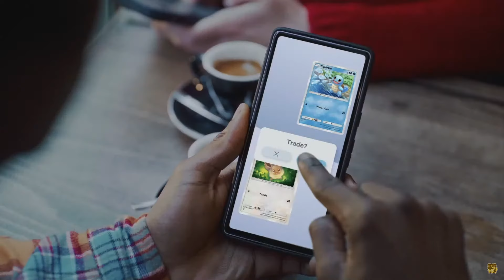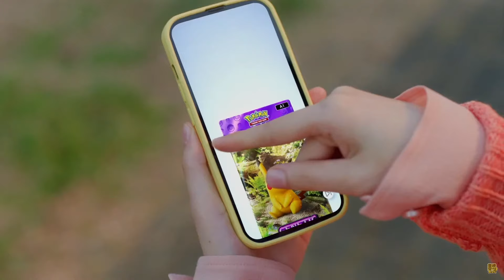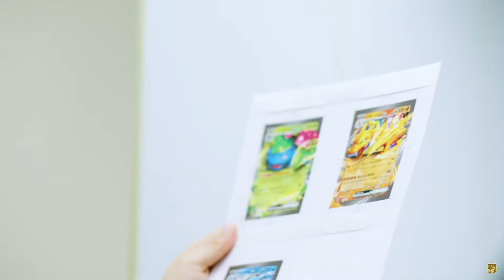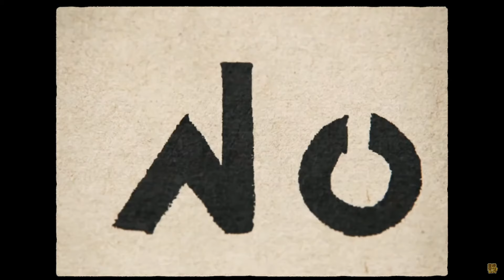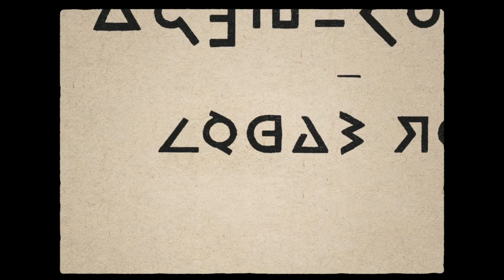【日本人の反応】Pokémon Presents 2024.2.27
正直レジェンズの新作は出ないと思ってたからびっくりだね。
楽しみに待ちます